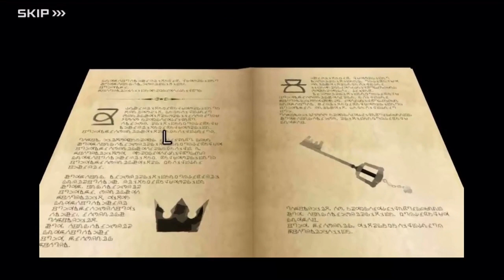KINGDOM HEARTS Unchained X Opening Movie